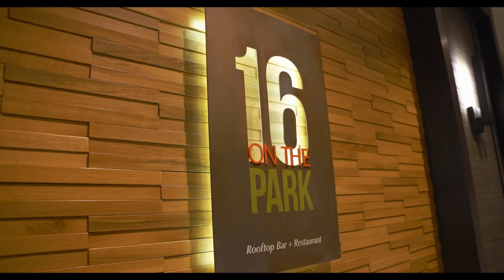16th and park brunch Sunday brunch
For more engaging content, be sure to explore our extensive collection of videos on our Instagram @blueboxvisions.

We appreciate your support and look forward to connecting with you soon.